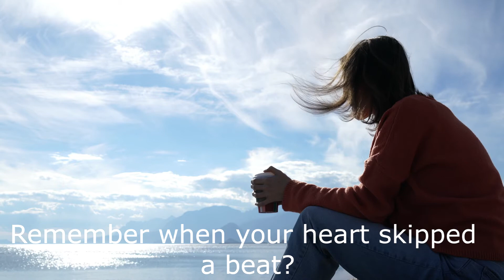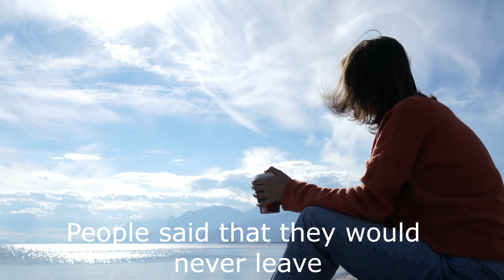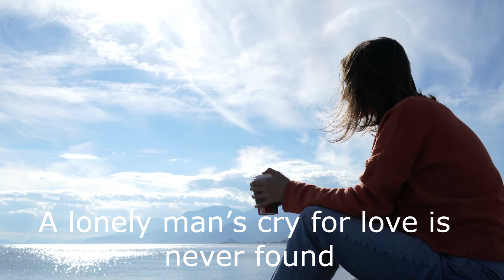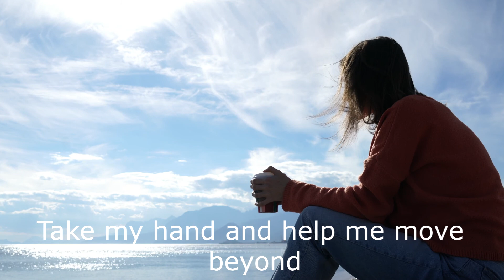Can Love Be | Michael Herbert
Can Love Be explores how love can be tossed around like a come and go word, rather than a solid commitment for 2 to become one. The sign of the times is there are people who love and it pours out of their bowels while others see love as only surface with no strings attached. Is that Love?

Michael Herbert- Keyboards, Vocals
Video- Engin Akyurt
published by Herbertministies 20200909